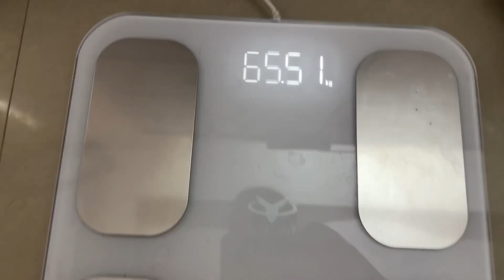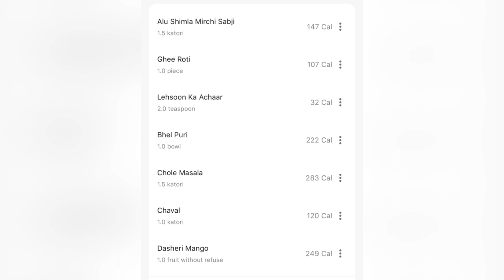I tried Rujuta Diwekar inspired Weight Loss Diet for 60 day | Day 5 | Why are you not losing weight?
I tried Rujuta Diwekar inspired Weight Loss Diet for 60 days | Day 5 | Why are you not losing weight?

I tried Rujuta Diwekar inspired Weight Loss diet for 60 Days with a twist | Day 4 | Lose Weight with me:

I tried Rujuta Diwekar inspired Weight Loss diet for a week | Day 3 week 1 | Lose Weight with me:

I tried Rujuta Diwekar inspired Indian Weight Loss Diet for a Week with a Twist | Day 1:

Indian Permanent Weight Loss Diet | I tried Rujuta Diwekar Diet with Calorie Counting | Day 2 of 60 Days Weight Loss Challenge: